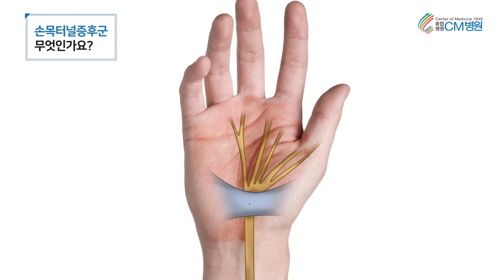손목만성통증! 손목터널증후군을 대해 알려드립니다. [CM병원]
하루 종일 손을 과도하게 사용하는 분들이라면 다른 사람들에 비해 손목 관절 질환이
발생할 확률이 높습니다.

모니터 앞에서 키보드와 마우스를 사용하는 직장인!
집안일을 하는 주부까지 손목 통증은 누구에게나 나타날 수 있습니다.
손이 저리거나 시큰한 느낌이 든다면 손목터널증후군을 의심해보셔야 합니다.

직장인들의 만성통증 ! 손목터널증후군의 증상과 예방 및 치료법을 알려드립니다.

국가인증 관절전문병원인 종합병원 CM병원 (구 충무병원)은 대한민국 국가대표 선수들을 전담하는 국내 유일의 '국가대표 선수촌 지정병원'입니다.

20여편의 교과서와 400여편이 넘는 논문을 발표한 의료진은,